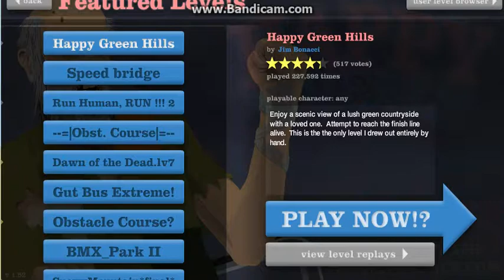happy wheels gameplay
yeah lol